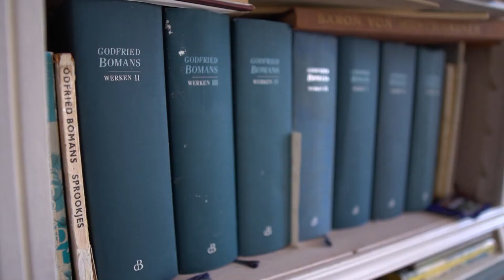De Verkiezingsprogramma's - Zorg 1 - Rechtse partijen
Cor Verkade bespreekt de plannen mbt de zorg van PVV, Forum Voor Democratie, Ja21 en SGP.